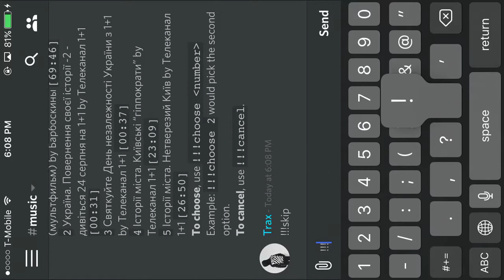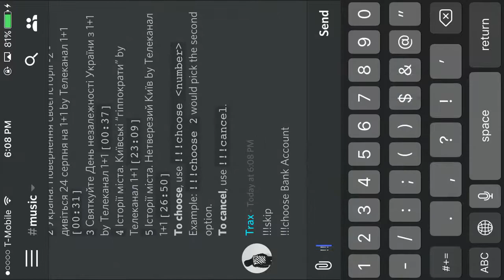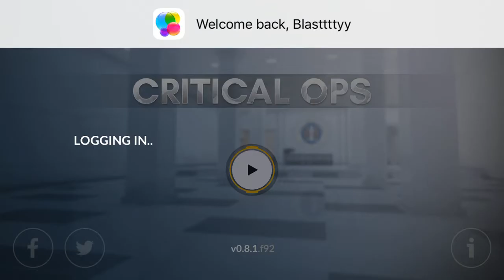iPhone 7 60FPS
I'm better than Loec with iPhone cause he's a noob